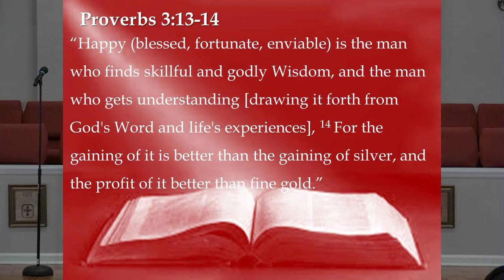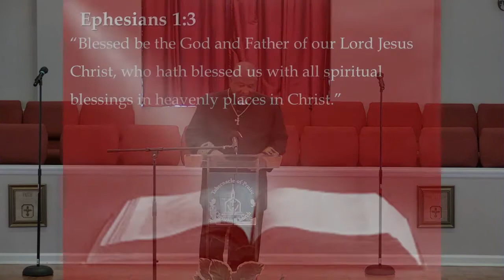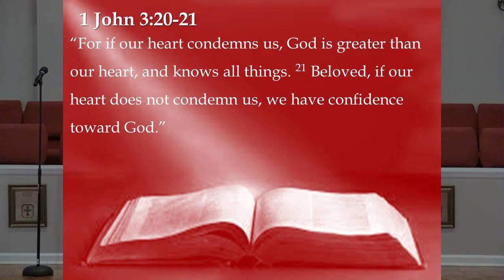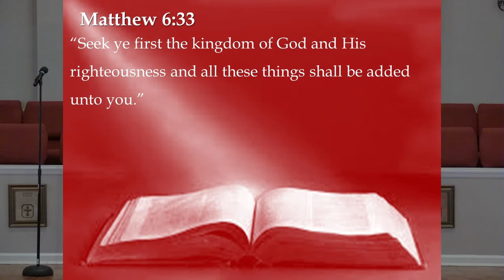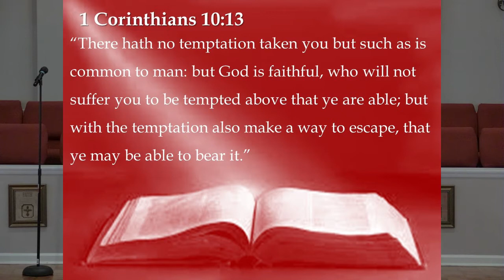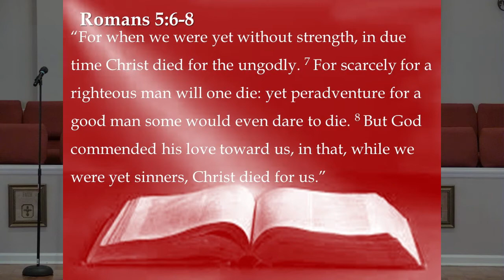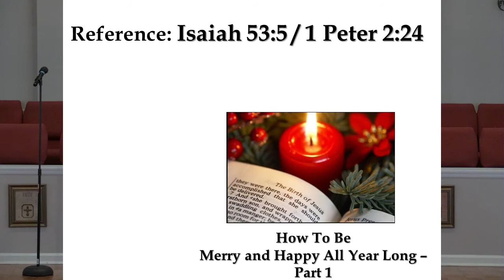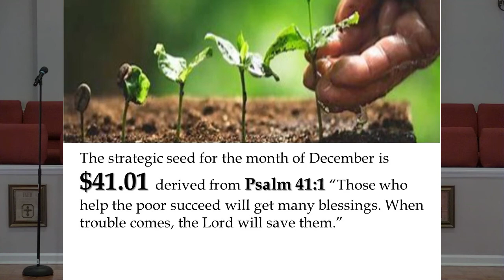The TOP Sunday Worship Service 12/5/2021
Tabernacle Of Praise Sunday Service 12/5/2021